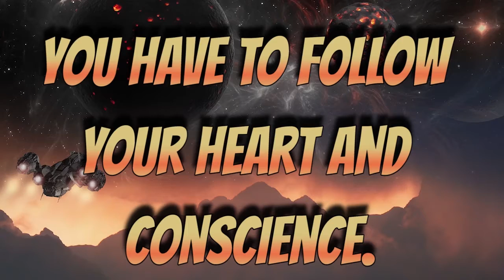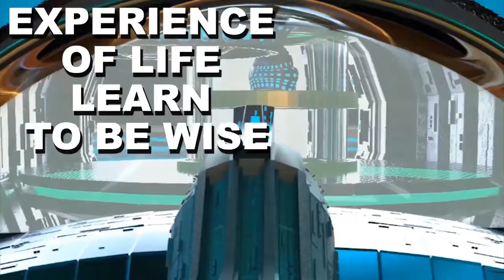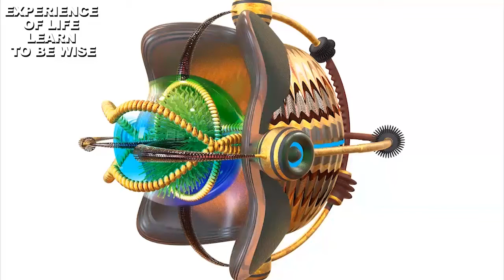GALACTIC FEDERATION EXPERIENCE OF LIFE LEARN TO BE WISE